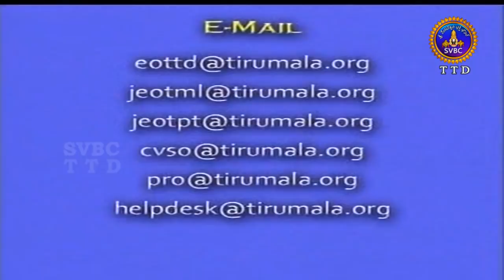డయల్ యువర్ ఈ.ఓ | Dial Your E.O-Tirumala | 01-02-19 | SVBC TTD